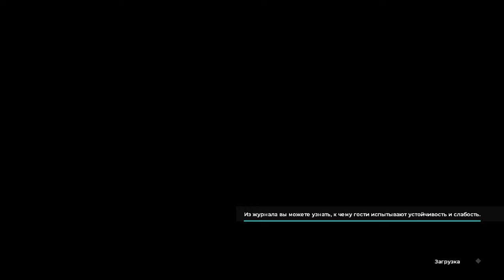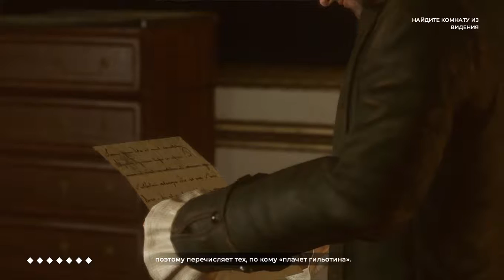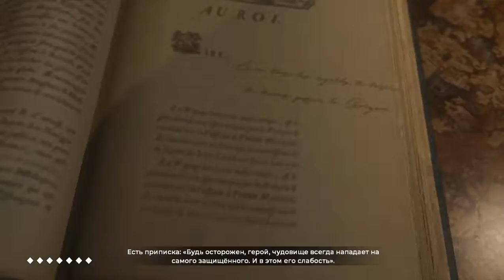2 Интригующая ночная прогулка (Детектив со шрамом)